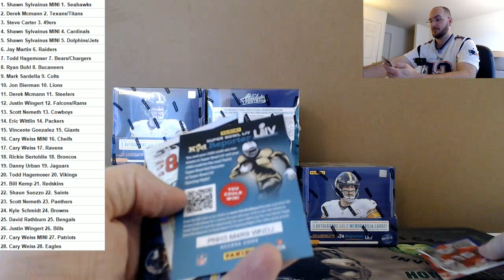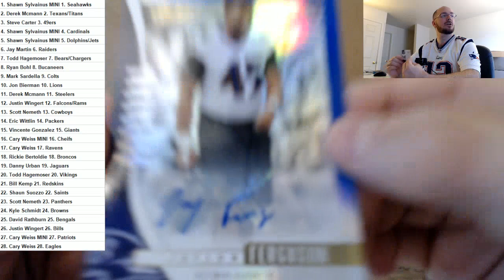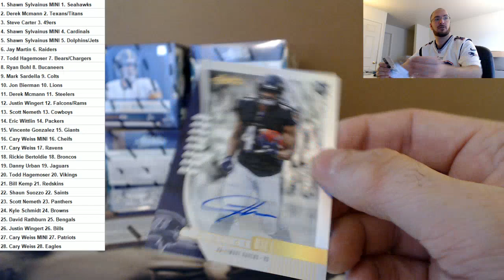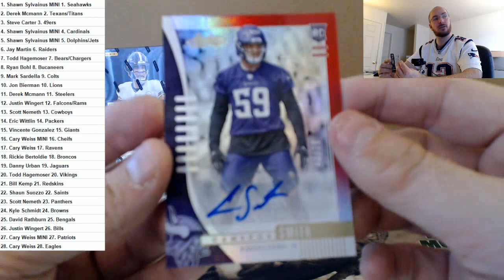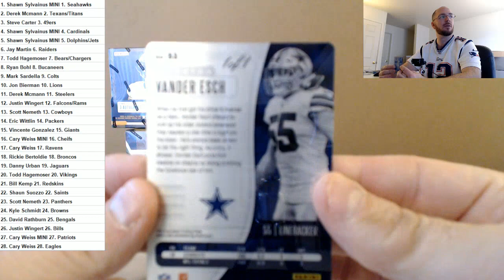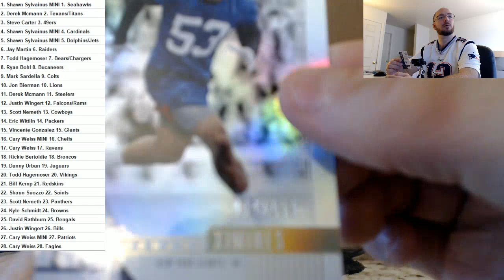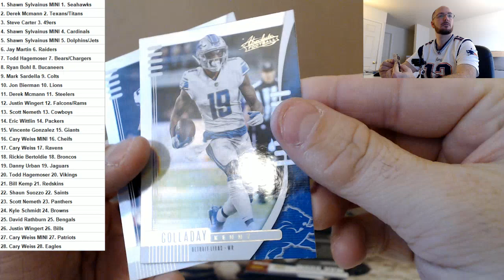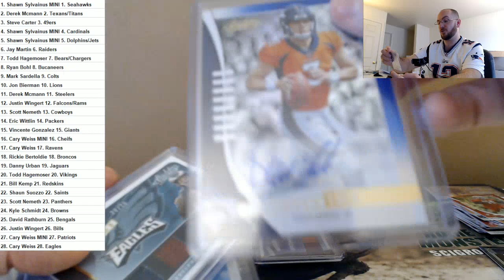2019 Panini Absolute Football Case #7 Lock and Haskin KABOOM Eli Manning 1 of 1!